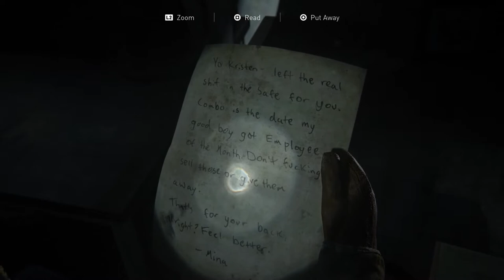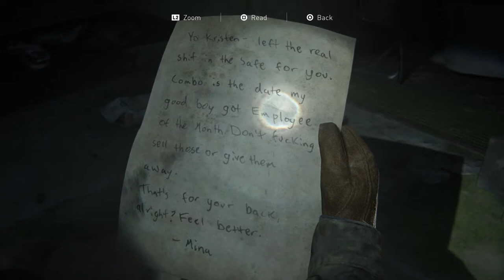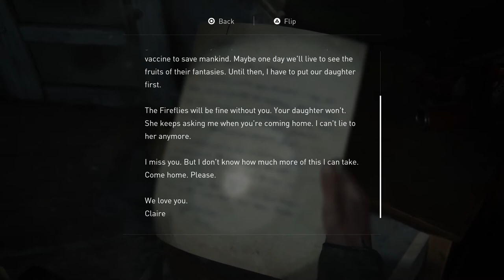THAT'S A BIG STASH... || THE LAST OF US PART 2